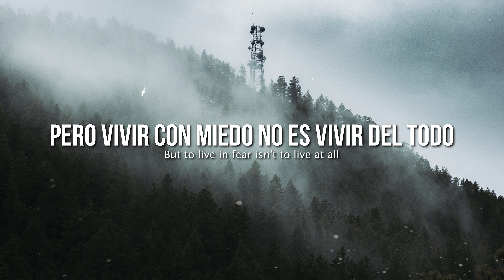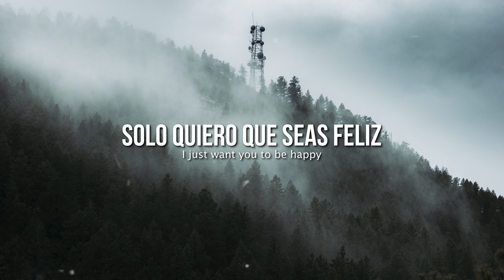No te arrepentirás de haber escuchado está canción